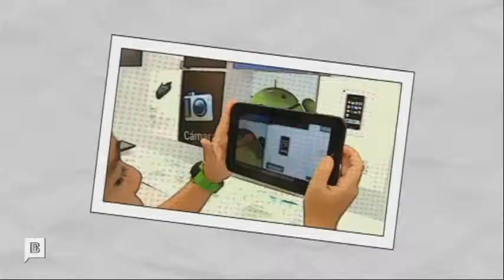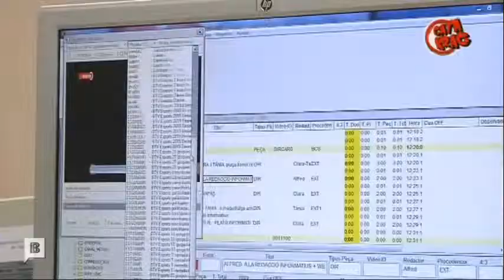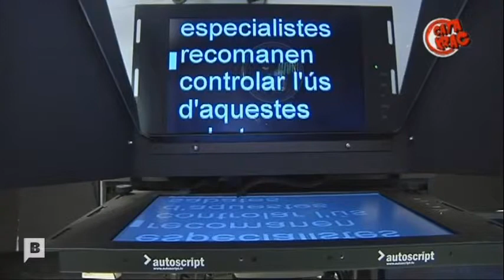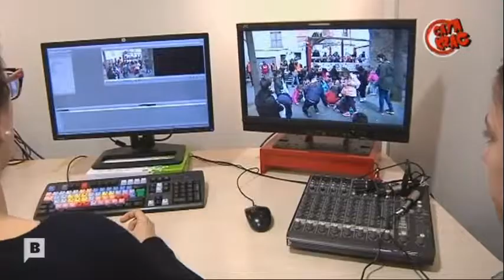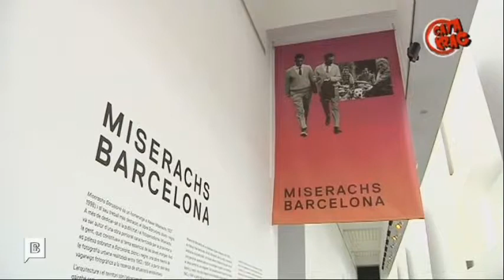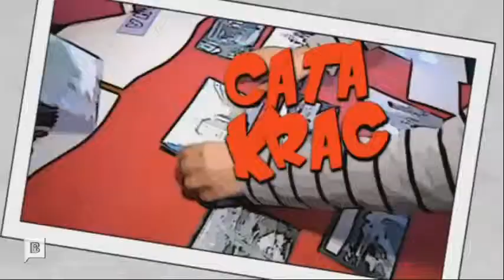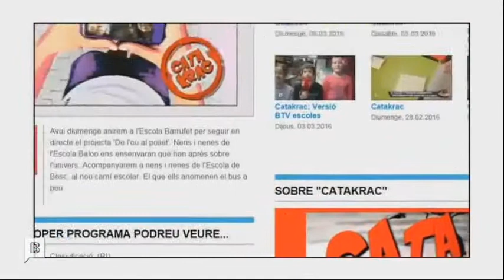Alumnes del Nou Patufet al Catakrac de BTV 12-03-2016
L'altra cara de l'entrevista que van fer els alumnes del Nou Patufet a Carles Puigdemont, al BTV+ de versioBTVescoles (a partir minut 2:55)